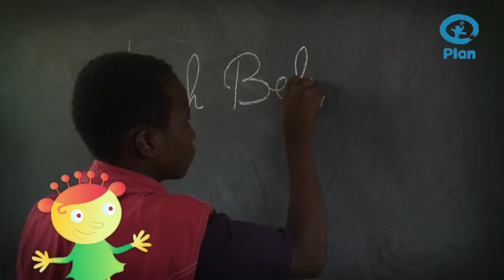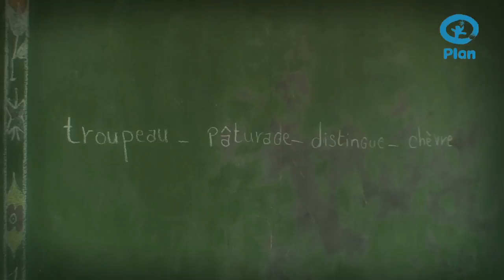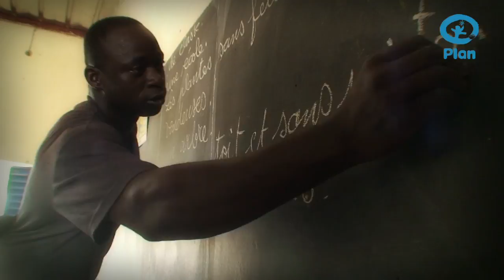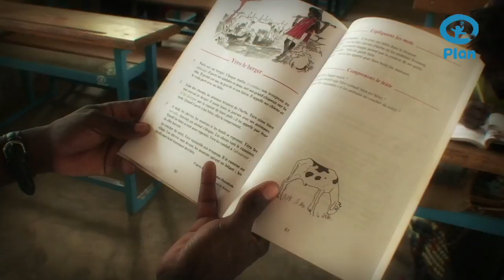L'école au Burkina Faso (1er degré)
Lou et Léna, les jumeaux de Plan Belgique, emmènent les classes du premier degré au Burkina Faso. Dans ce pays, beaucoup d'enfants ne vont pas à l'école. Pourquoi ? Comment sont les écoles du Burkina Faso ? Et les professeurs ? Que fait Plan sur place pour aider les enfants à aller à l'école ?

Autant de questions auxquelles Lou et Léna répondent, images à l'appui !

et devenez une véritable École des droits de l'enfant !